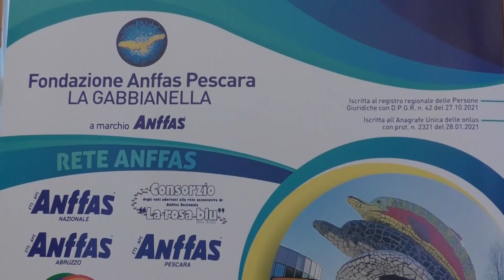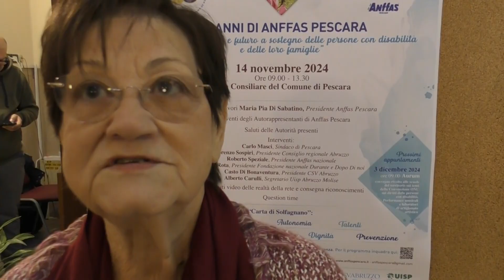Pescara | 30 anni di ANFFAS tra passato presente e futuro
| SUPER J |

Contatti Redazione:
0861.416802